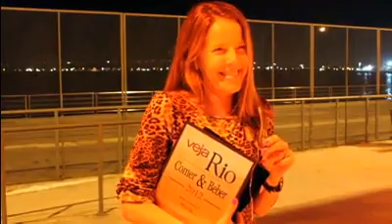Marcelo Copello: Yona Adler (Mistral) fala após prêmio Veja Rio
Depoimento da vencedora do prêmio Comer & Beber da Veja Rio na categoria de melhor loja de vinhos em 2012, a Mistral.